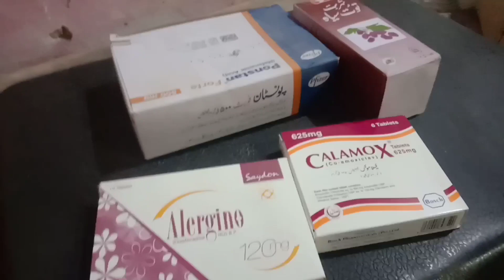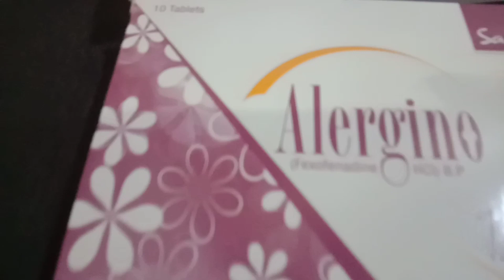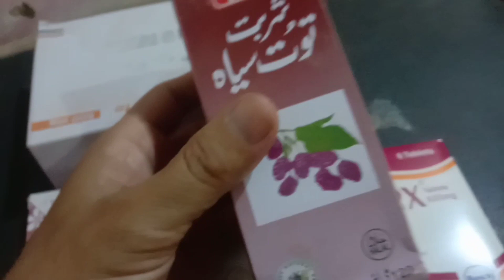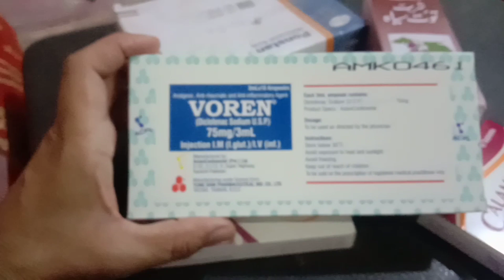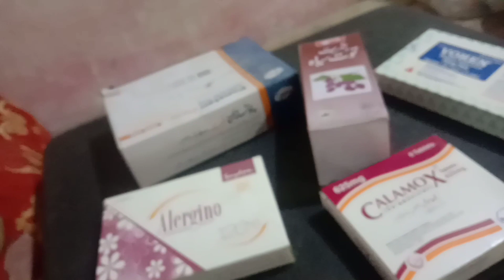Exploring The Backstory of Calamox 625mg tablet, My Thoughts on Calamox 625mg tablet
Exploring The Backstory of Calamox 625mg tablet ||how to use calamox625mg tablet.
Calamox tablet 625 mg uses in urdu
CalamoX syrup uses in urdu
Calamox 1000 mg uses in urdu
Calamox 375 mg uses in urdu
CalamoX syrup
CalamoX ds syrup uses in urdu
Calamox tablet 375 mg uses in urdu
Calamox injection
Calamox 1.2g injection
Colimex drops
calamox 625 mg uses urdu
clamox 625
clamox 625 mg
clamox 625 tablet uses in hindi
clamox 625 bangla
calamox tablet 625 mg uses in
calamox uses in urdu
calamoX uses
calamox injection uses in urdu
calamox duo syrup uses in urdu
calamox tablet uses in urdu
calamox dry suspension used for
urdu
calamoxX syrup
calamox tablet 375 mg uses in
urdu
calamox injection
calamox 1.2g injection
colimex drops

Pakistan vs India 14oct 2023

calamox tablet 625mg uses in urdu, calamox 625mg tablet uses in urdu
calamox tablets 625mg uses